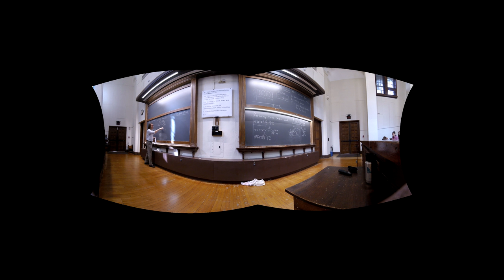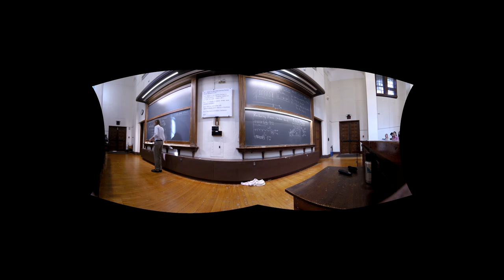PHYS 125 | Lecture 6A 3